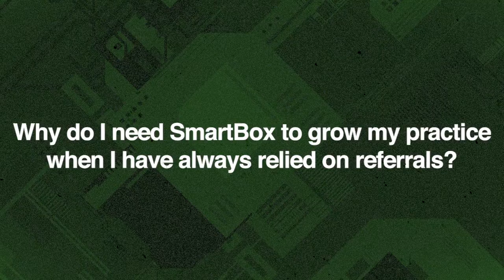Why do I need SmartBox to grow my practice when I have always relied on referrals?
If you want to learn how we can help you take your dental practice from $1MM to $3MM+ in annual collections, then schedule your Practice Growth Call today!